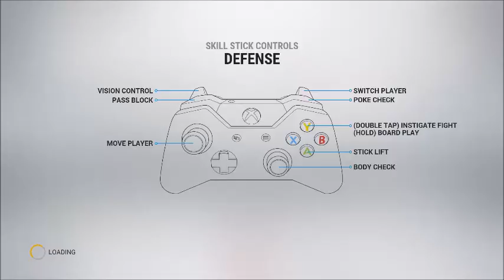Washington Capitals Acquire Kevin Shattenkirk from St. Louis Blues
From a New York Rangers fans' perspective